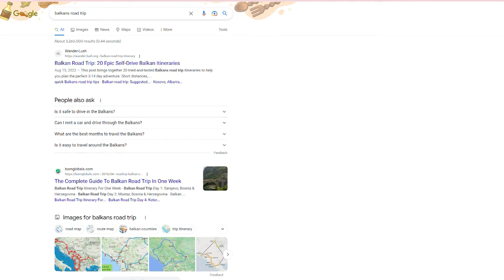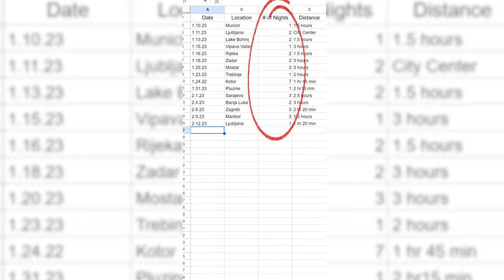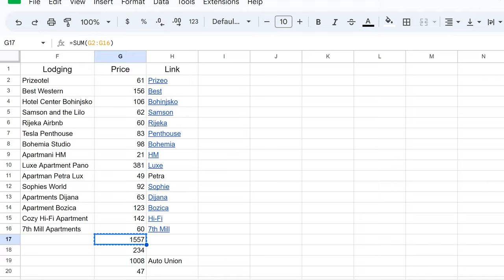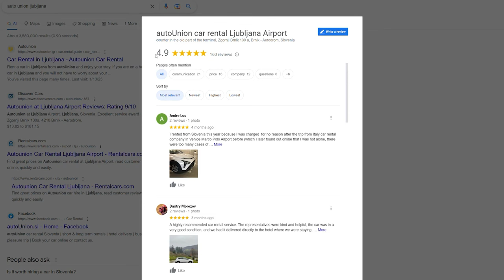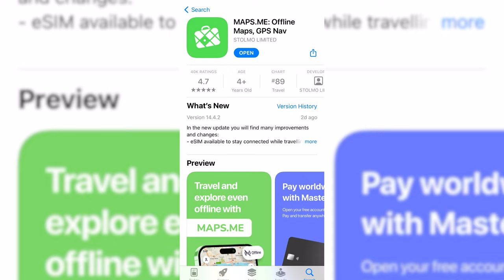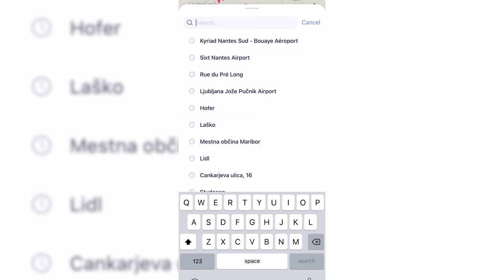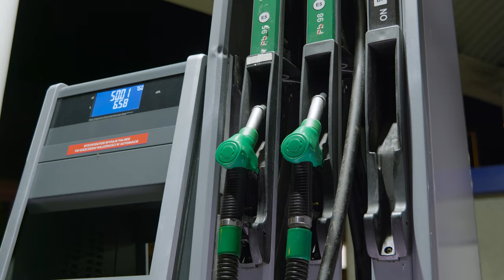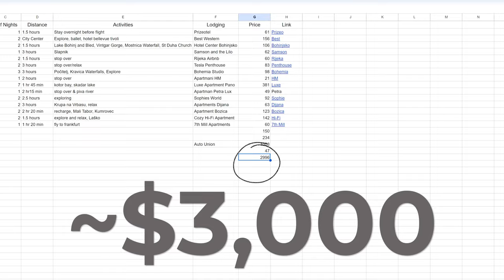Balkans Road Trip: The Basics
Before we dive into all the fun things to see on a Balkans road trip, let's first go over the preparation process and some important things to know. Like what are "The Balkans," costs, logistics, and more.